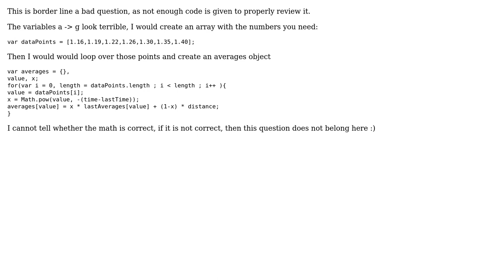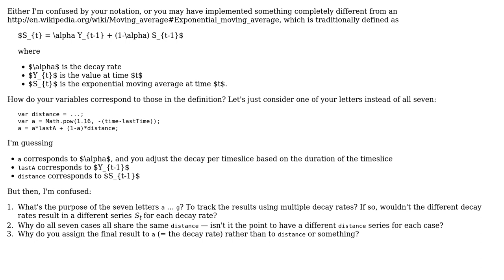Code Review: Calculating exponential moving averages (2 Solutions!!)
Code Review: Calculating exponential moving averages

With thanks & praise to God, and with thanks to the many people who have made this project possible! | Content (except music & images) licensed under CC BY-SA | Music | Images & others | With thanks to user Max user Makoto user konijn user 200_success and the Stack Exchange Network Trademarks are property of their respective owners. You are responsible for your own actions.